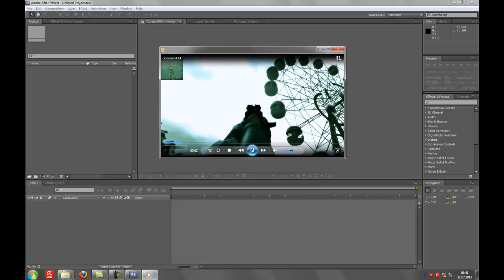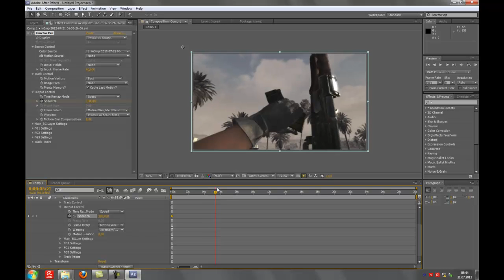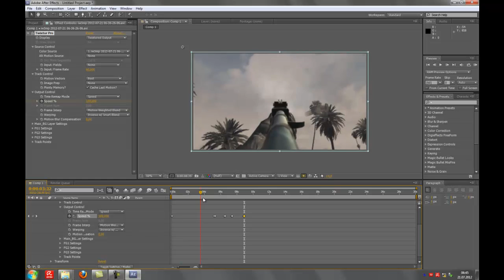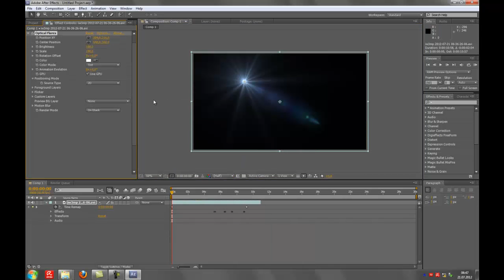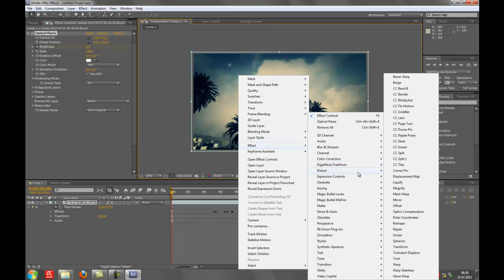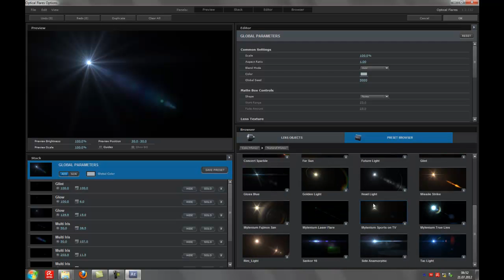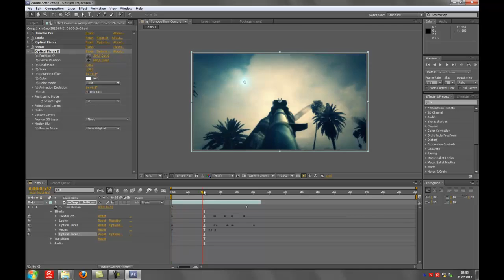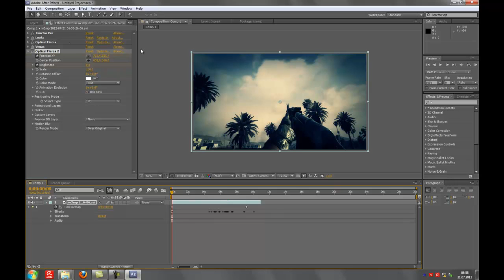Adobe After Effects CS5 Tutorial по русски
esli est woprosi, pishite